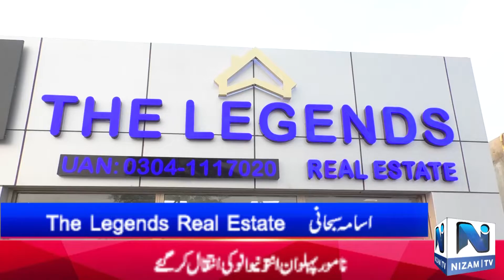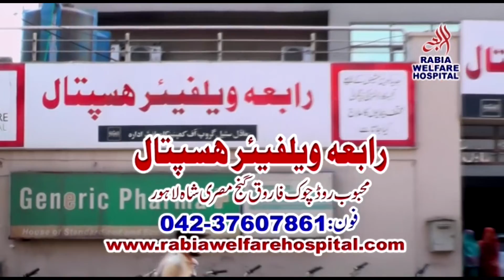Usama Subhani D Legend Real Estate exclusive conversation with Nizam TV anchor Kashif Hasan